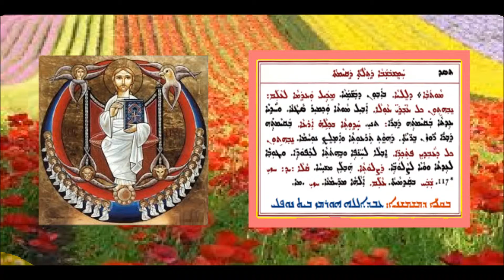Aonyatha D Mawitwa D Hamishbshaba Gamal D Qyamta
عونياثا دموتوا الخميس الثالث من القيامة بصوت الشماس عبدالله النوفلي
ܥܘܢܝܬܐ ܕܡܘܬܒܐ ܕܚܡܫܒܫܒܐ ܓ ܕܩܝܡܬܐ